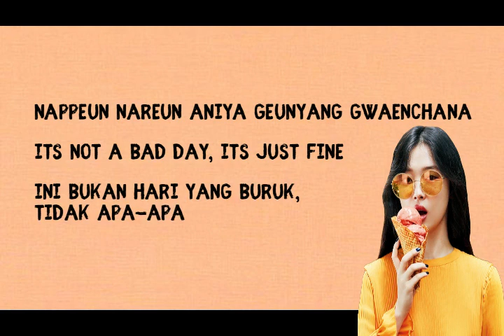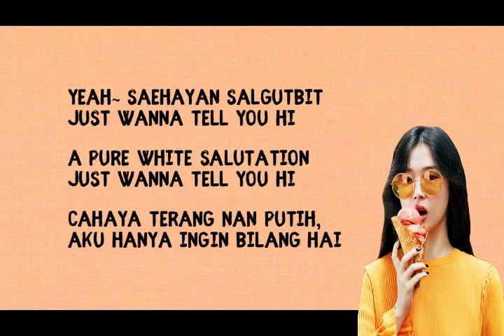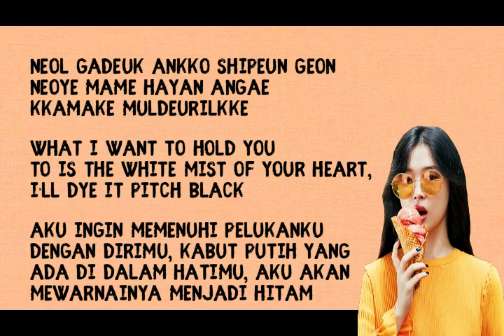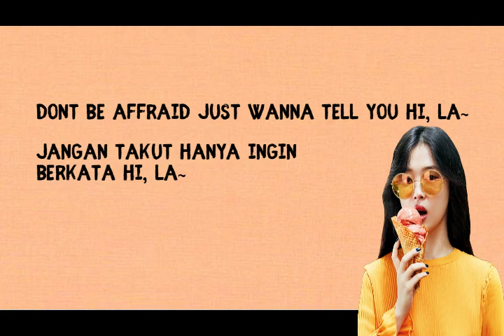Sulli - Goblin (Han/Eng/Ind)